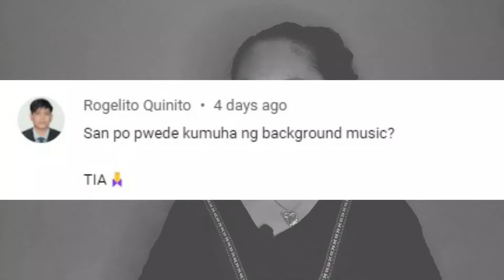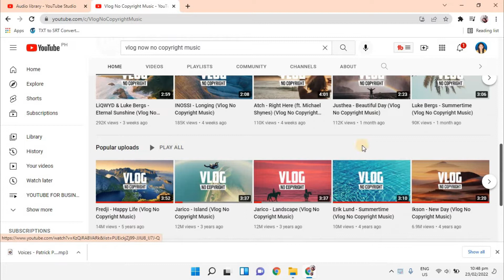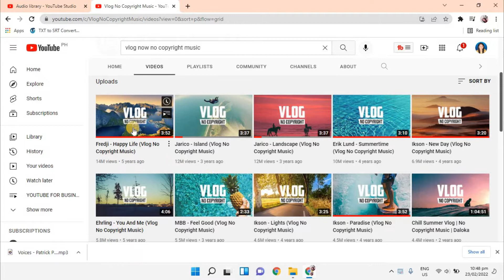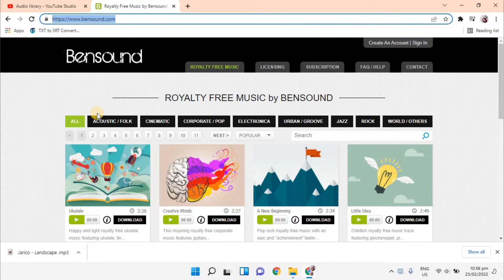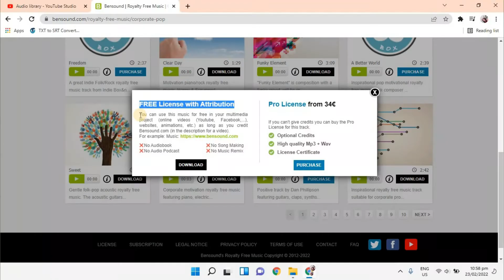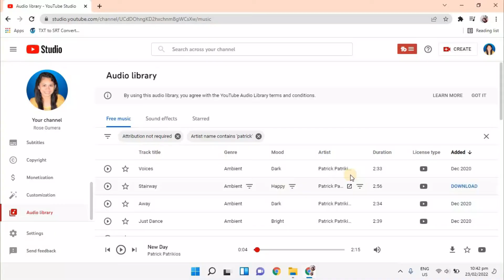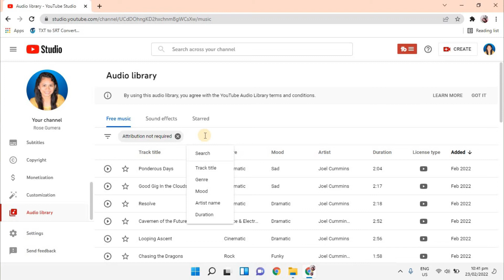Saan pwede kumuha ng background MUSIC for YouTube Videos | FREE and non copyright music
Saan pwede kumuha ng background MUSIC for YouTube Videos? I will share with you my three sources of background music for YouTube videos that you can download for free and non-copyrights.

0:00 Start
1:12 FREE and non-copyright music Source #1
3:05 FREE and non-copyright music Source #2
4:38 FREE and non-copyright music Source #3
7:04 End